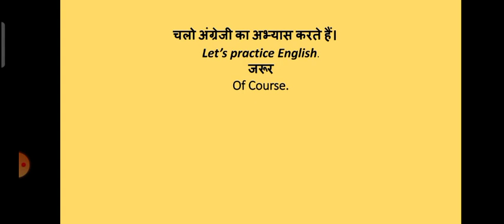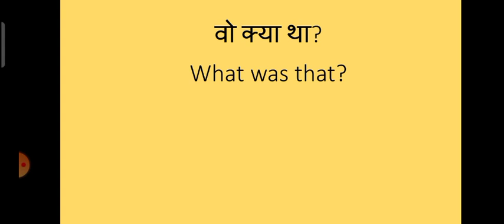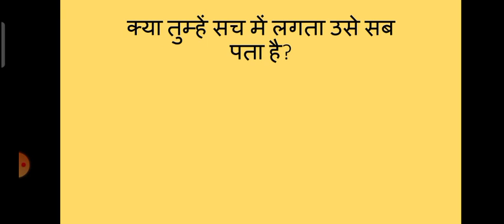Learn spoken English Part 01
Let's practice English

Part 1